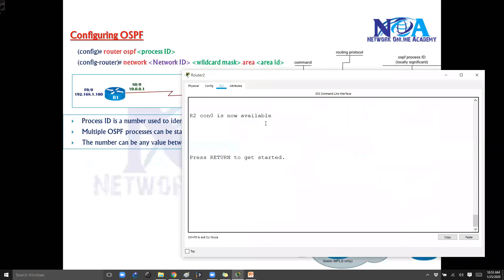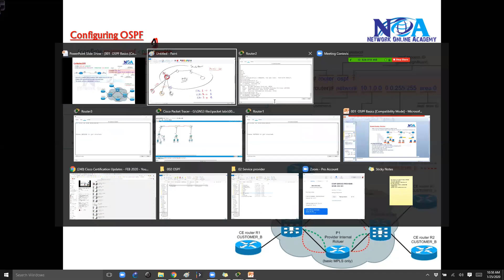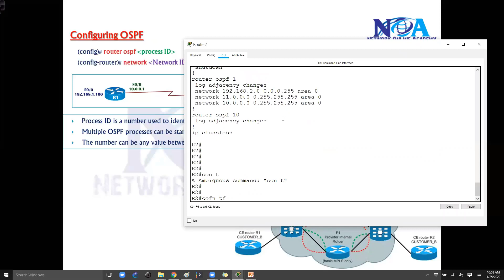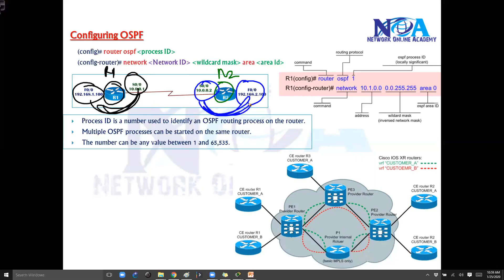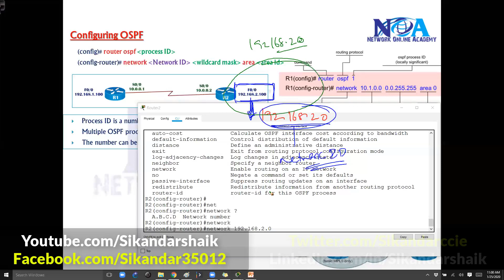011 OSPF Configuration Syntax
Welcome to our in-depth tutorial on OSPF Configuration Syntax by Sikandar Shaik! In this video, we will cover the essential syntax and commands required to configure Open Shortest Path First (OSPF) on Cisco devices. This session is part of our structured learning path for networking professionals aiming to master OSPF from the ground up.

What You Will Learn:
✅ Understanding OSPF basics and its role in networking
✅ Key OSPF configuration commands and their syntax
✅ Defining OSPF process ID and area structure
✅ Configuring OSPF on interfaces using network statements
✅ Understanding and implementing OSPF authentication
✅ Verifying OSPF configurations with essential show commands
✅ Troubleshooting common OSPF configuration errors

Sikandar Shaik, a renowned networking expert, explains these concepts in a clear and structured manner, ensuring that you gain hands-on expertise in configuring OSPF for real-world network scenarios. Whether you are preparing for CCNA, CCNP, or CCIE, this video will be a valuable resource in your networking journey.